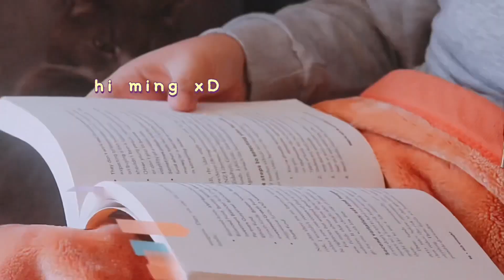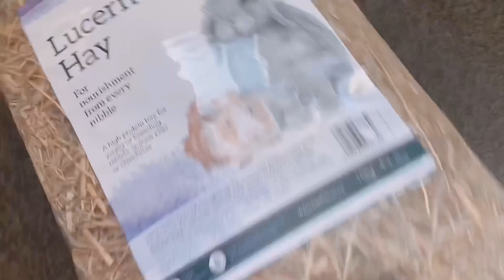Meet my first bun! (Shopping for a few things, making a hide house and going a road trip)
Finally got my first bun! After a few weeks of researching and weighing out whether it would be possible to own a bun. The time has come! Although a lot has happened during that week I managed to get a bun despite being busy all week. As you may have noticed or not in the previous vlog, some of the clips used here were in the same day but ofcourse I separated them as it will be too long to include them all in one video. I hope you enjoyed watching as much I did and found our bun adorable! Have a lovely day or night to you all!

Sorry if the quality of the video is not great this is due to the fact that I changed my camera lens to an old lens I was trying to fix.  I still wanted to upload it but the next video will be in a much better quality! Thank you again for watching or if you're just reading the description box after clicking!

Time Stamps:

00:00- Preview
00:19- Quick shopping
01:09- Setting up Playpen
02:25- Building the hide house
09:03- Finishing touches
09:50- Our bun is home
14:30- Roadtrip
18:46- Home again